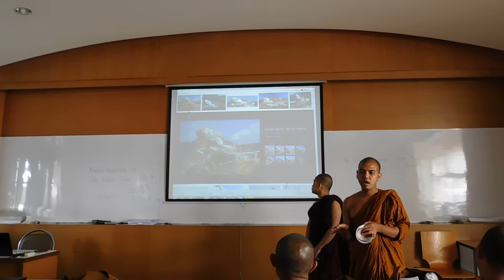English speaking at MCU present about hometown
English speaking at MCU